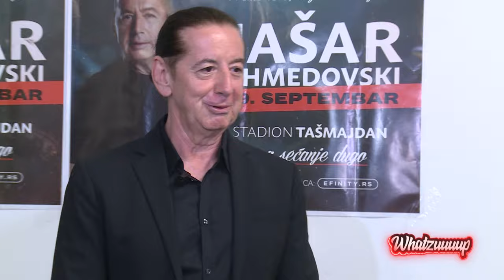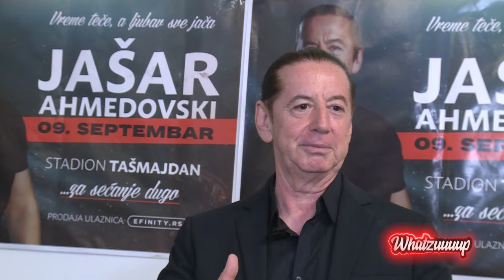Whatzuuup - Rasta i Dimitrije Vojnov o filmu "3211", Gost: Jašar Ahmedovski 18.09.2023 - Red TV